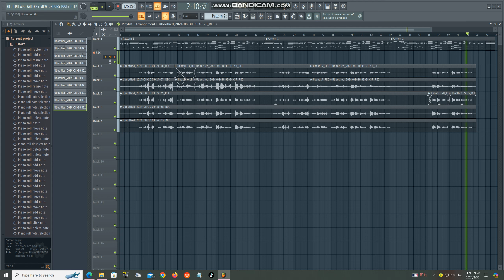[FL Studio] U-bootlied/U-boat Song (vocal cover)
(German Lyrics)

Die Stunde hat geschlagen
Britanniens Macht vergeht
Durch U-Bootmänner Kühnheit
Großdeutschlands Stärke lebt.

U-Boote fahren
Gar weit in's Meer hinaus.
U-Boote jagen
Torpedos aus den Rohren raus

Jagen England, England in den Tod
Jagen England, England in den Tod, in den Tod

Ein Bersten und ein Krachen
Zerreißt des Dampfers Schal
Die letzte Fahrt zu machen
Ist das nicht Todeswahl?

(English Lyrics)

The hour has come
Britain power fades
Through U-Boot men's boldness
Germany strength lives

U-Boot sails
Far out into the sea
U-Boot hunt
Torpedo out of the tubes

Hunt England, England into death
Hunt England, England into death, into death

A bursting and a creaking
Breaks through the steamer's hull
To make this last trip
Is that no sure death?